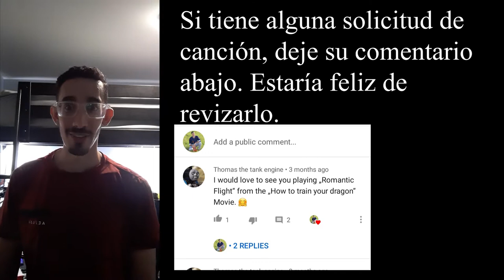Romantic Flight - How to Train Your Dragon | Violin Cover